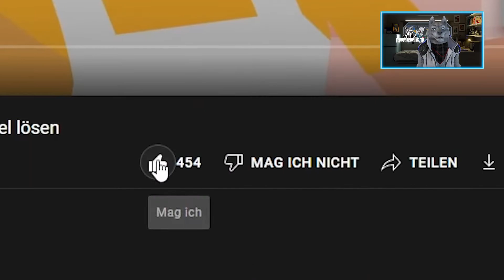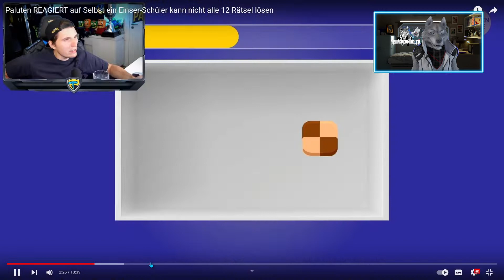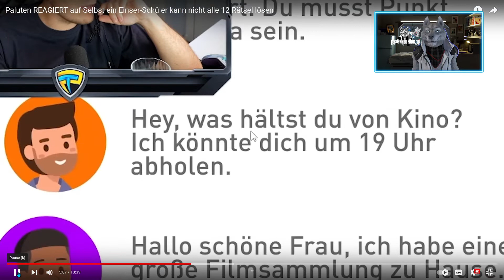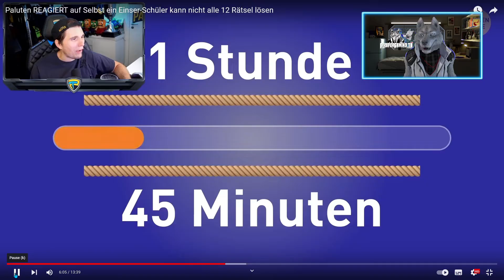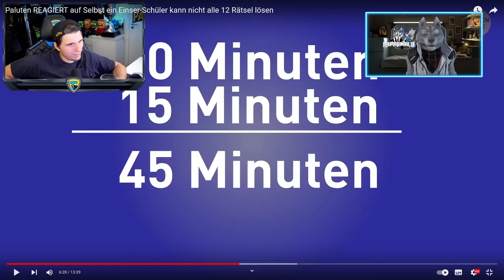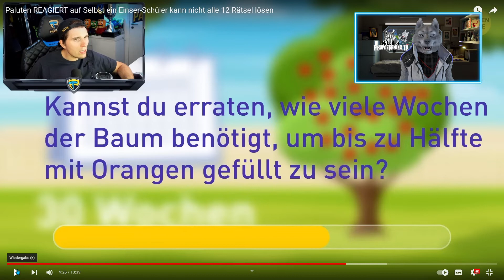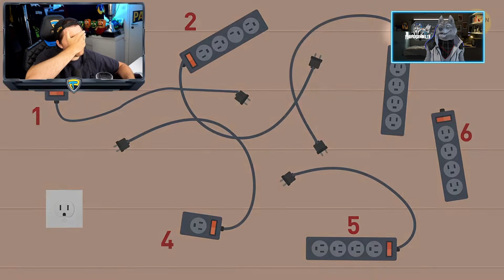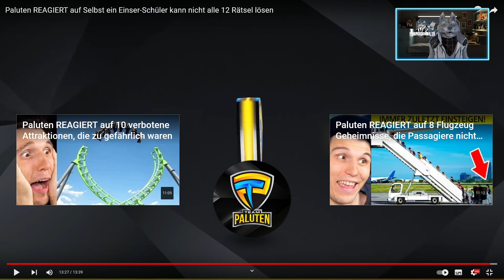Kuper vs. Paluten – [Selbst ein Einser-Schüler kann nicht alle 12 Rätsel lösen]🐺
ich stelle mich wieder komischen Rätseln! Heute im Duell mit Paluten!

Migelchen,Darovit and Frinds!

Software
Wolfsavatar : Facerig